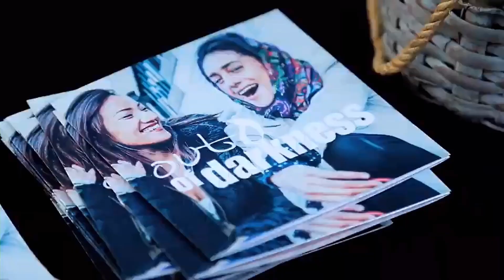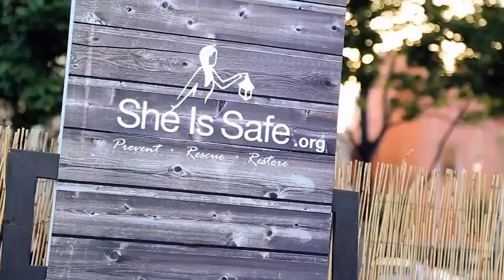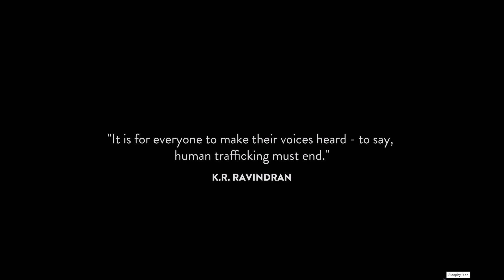Rotary: Dave McCleary